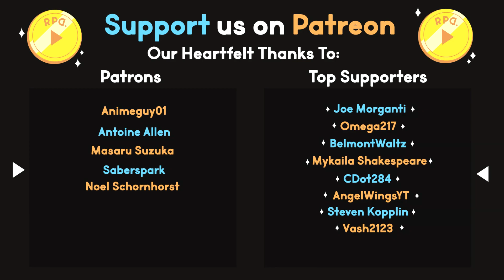The Test of Strength! ▶︎King's Quest: Part 9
In part 9 of King's Quest we face off against Acorn and unravel his precious yarn to help us win! We reveal his secret love of knitting, show him compassion, and our friend Amaya free's our trusty steed from the tree he was trapped in!

RPD plays King's Quest (2015)!